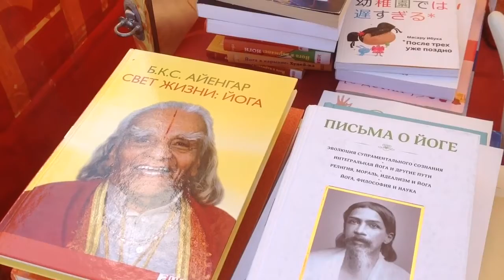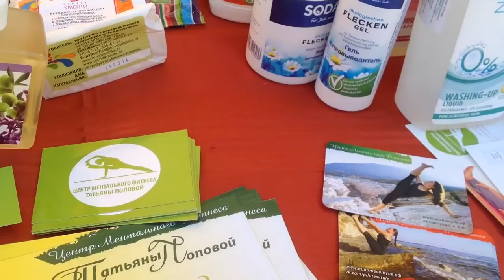Йогадар в Туле.я мастеркласю - брошь из фетра.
Всем привет!
16 августа в Центральном парке моего города проходил замечательный фестиваль - Йогадар!
С 11 до 20 часов проходили занятия по йоге.
Работала ярмарка и каждый желающий мог посетить мастер классы, в конце дня проходила лотерея с классными призами от студий йоги.
Была чудесная солнечная погода  и отличное настроение.